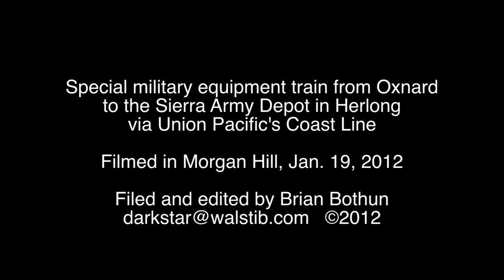MIlitary Train rolls through Morgan Hill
Military equipment train loaded with tanks and other vehicles of war rolls through Morgan Hill, Calif. on Jan. 19, 2012. The train originated in Oxnard and is headed to the Sierra Army Depot in Herlong. This train ran as the UP 7623 SOXHR-17 via the Coast Line.